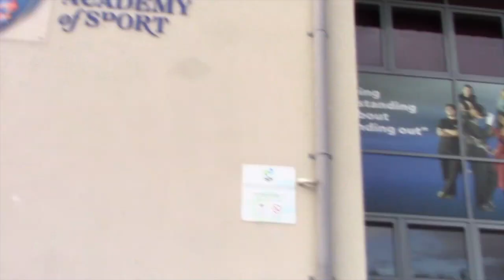Full Day of Eating #3 | Superbowl Sunday (Throwback) | Gabriel Sey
We are also on Instagram - @gabriel_sey_fitness & @nyishajordan